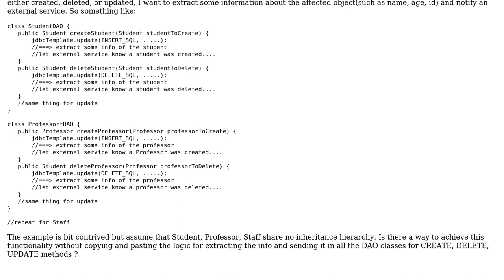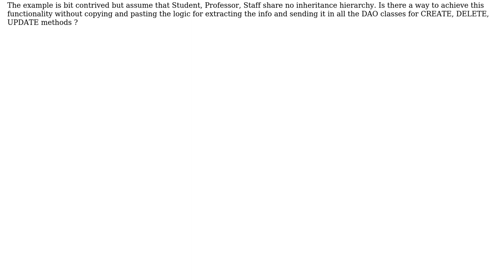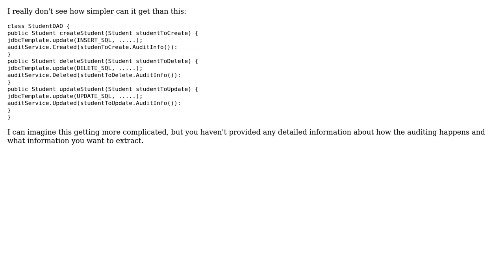What to do when you want to apply some common functionality to some specific methods?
Software Engineering: What to do when you want to apply some common functionality to some specific methods?

With thanks & praise to God, and with thanks to the many people who have made this project possible! | Content (except music & images) licensed under CC BY-SA | Music | Images & others | With thanks to user sham user Robert Harvey user Euphoric and the Stack Exchange Network Trademarks are property of their respective owners. You are responsible for your own actions.